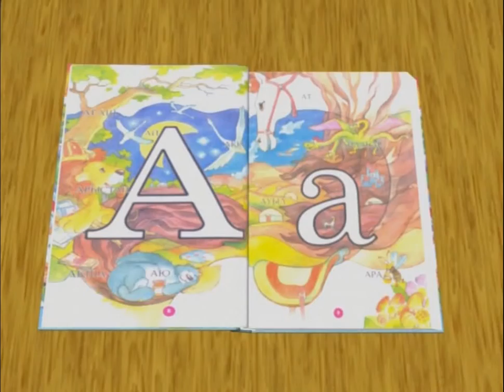Цифрлыдидактика. А ӘРІПІ